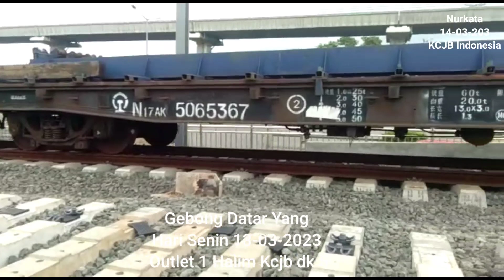Gerbong Datar Arah Terowongan 1 Halim dk 93 Tunnel 6 - Pasang Rel di lanjut Rabu 15-03-2023 KCJB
gerbong datar arah Terowogan 1 halim melintas Tunnel 6 dk 93 arah staiun kerawang dan untuk pemasangan Rel Hari ini selasa 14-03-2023 tidak di lanjut di lanjut kan dan akan tembus satu jalur arah stasiun 1 halim hari Rabu 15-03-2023